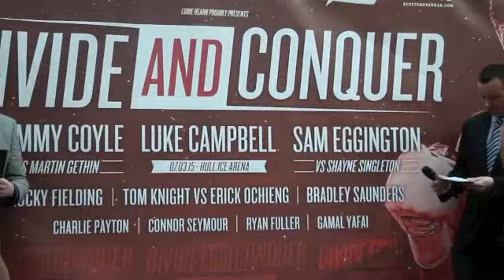ROCKY FIELDING v OLEGS FEDOTOVS - OFFICIAL WEIGH IN FROM HULL / DIVIDE & CONQUER